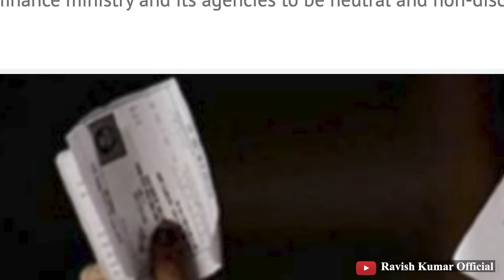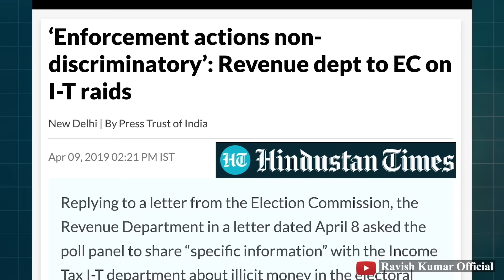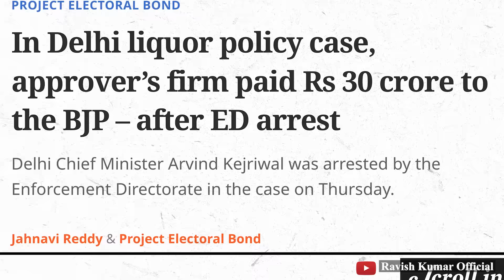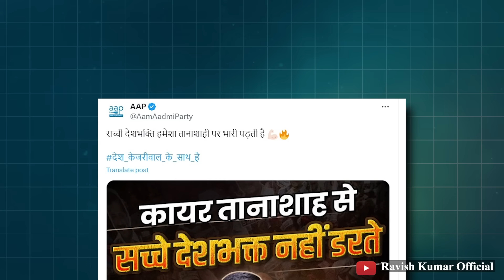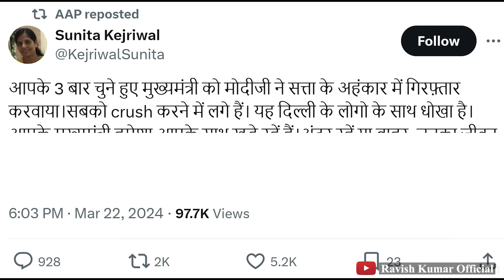सरकारी गवाह ने दिया था भाजपा को चंदा | Kejriwal arrested: Part 3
केजरीवाल छह दिन के लिए ED की रिमांड में रहेंगे। कोर्ट में ईडी ने कहा कि शराब घोटाले के मुख्य साज़िश कर्ता अरविंद केजरीवाल हैं। अभी तक केजरीवाल का नाम कहीं नहीं था, अब उन्हें अचानक से मुख्य साज़िशकर्ता बताया जाने लगा है। केजरीवाल की गिरफ्तारी ने आम आदमी पार्टी को सड़क पर उतार दिया है, और विपक्ष एकजुट होकर आप के साथ खड़ा हो गया है। इस बीच जानकारी सामने आई है कि आबकारी नीति में सरकारी गवाह बने व्यक्ति ने भाजपा को 55 करोड़ का चंदा दिया था। क्या आप देख पा रहे हैं कि आपकी आँखों के सामने कैसा खेल चल रहा है?